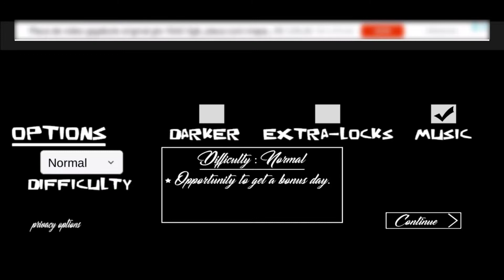POPPY PLAY TIME?? BICHO DO RUIM, ESCUTA TUDO ESSA Pxxx!😱👂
Jogo de terror e muito suspense, achar as pistas para conseguir escapar da casa onde esta preso, qualquer barulho o bicho escuta.
jogo SCARY POPPY.

GAME PARA ANDROID.

DE O LIKE, INCREVA-SE,VLW!